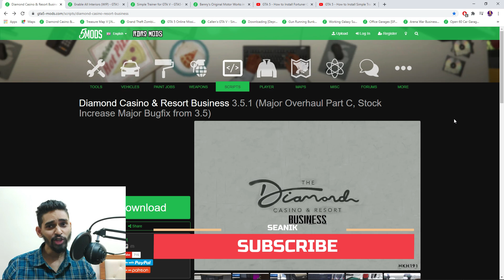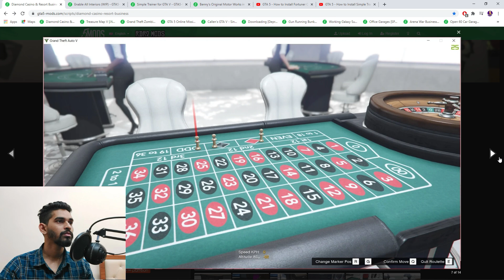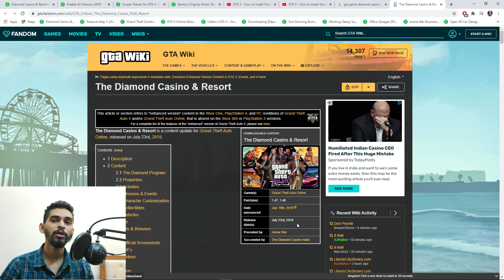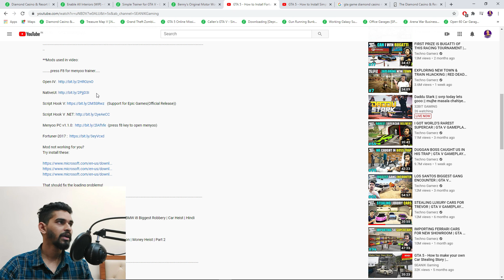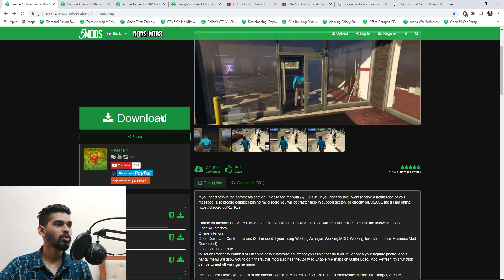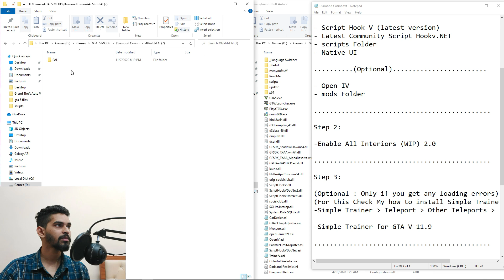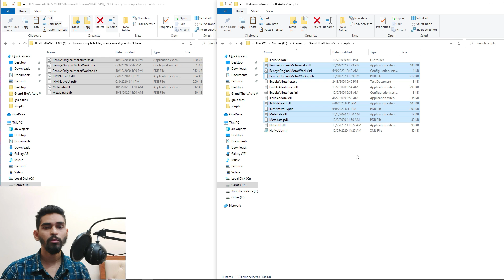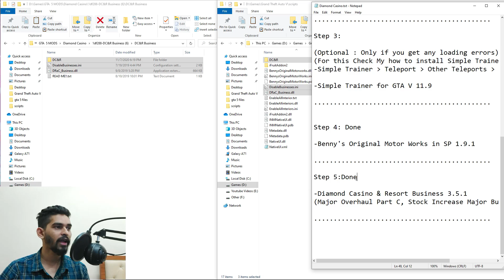GTA 5 Offline - Install Diamond Casino & Resort Business Mod | Penthouse | 35 Car Garage | Sell Cars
Step 1:

Detail installation of OpenIV ScripthookV,ScripthookVDotNet,Native UI,Menyoo Trainer
How to Mod GTA V on PC Full Setup

Step 2:
-Enable All Interiors (WIP) 2.0

Step 3:

(Optional : Only if you get any loading errors)
(For this Check My how to install Simple Trainer Video)
-Simple Trainer - Teleport  - Other Teleports - Enable "MP Maps"

Step 4:
-Benny's Original Motor Works in SP 1.9.1

Step 5:

-Diamond Casino & Resort Business 3.5.1
(Major Overhaul Part C, Stock Increase Major Bugfix from 3.5)

Head Phones: Sony MDR-XB450AP Wired Extra Bass On-Ear Headphones